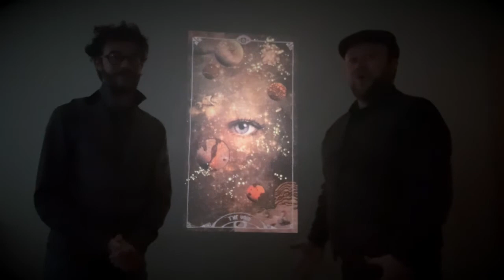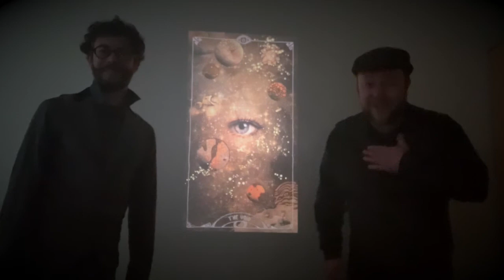0 the void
Every card is a door open to a new world for you to discover. Use Oracolarium to have new hints about your every day life, answer your deepest questions, have new ideas or points of view, play with your friends. One deck ten thousand way of using it... Oracolarium, the first oracle deck with Augmented Reality cards! :)